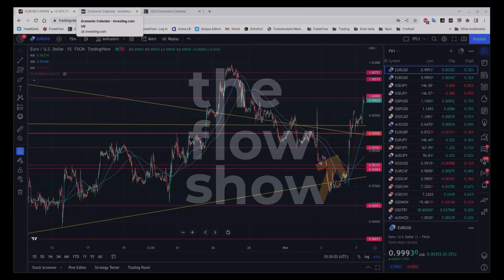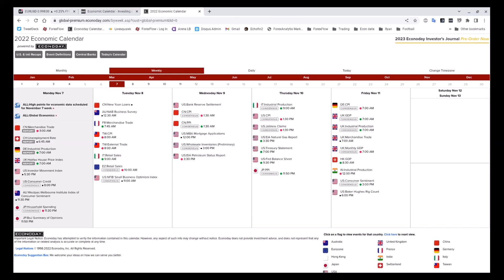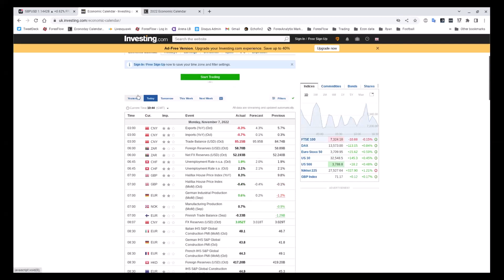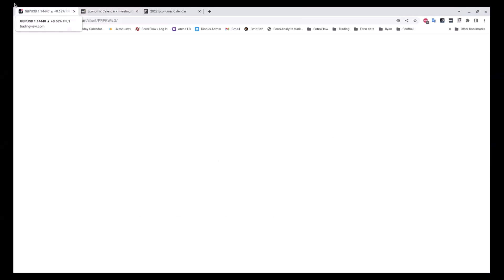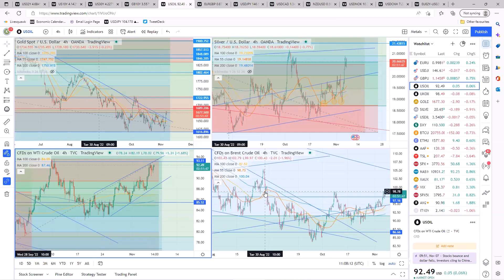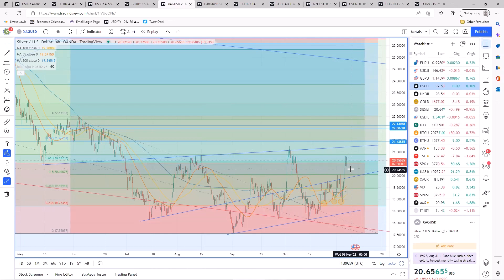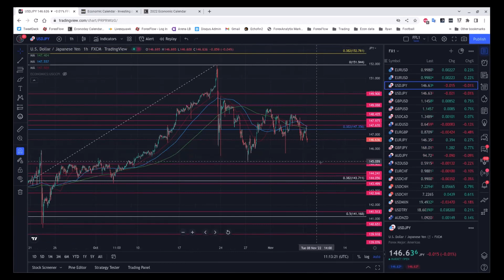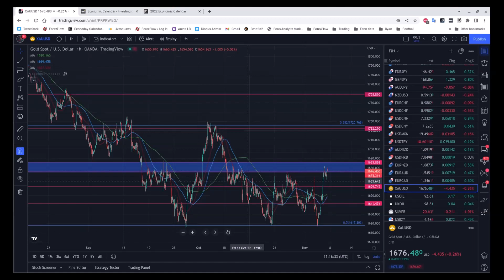The Flow Show - Monday 7th November - Monday is laundry day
A real washing machine effect in markets this morning. Are we trading China covid easing? Are we trading the upcoming US mid-terms? Are we still trading the aftermath of the Fed and all the other CB's and data? Are we trading the UK government going from a spending policy to an austerity policy? Lots of questions, and in today's show we try and find the answers.